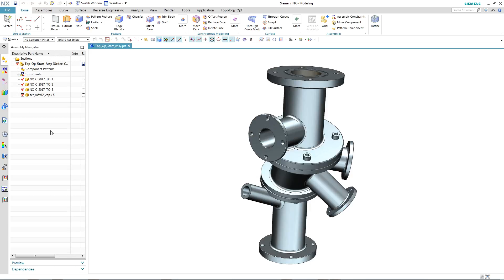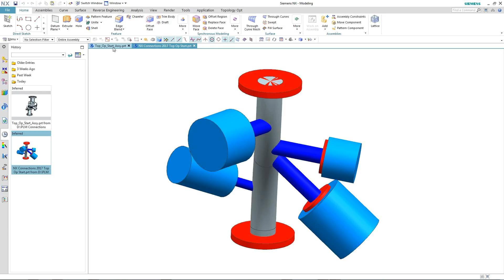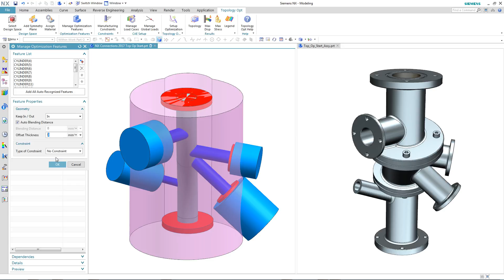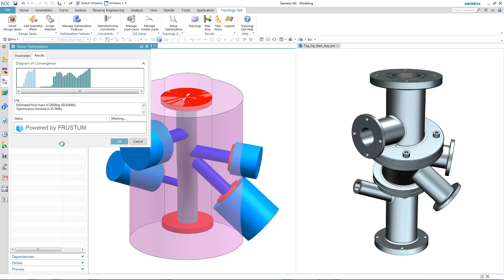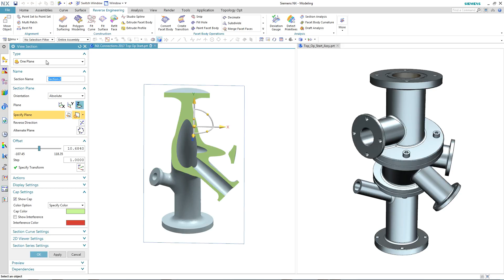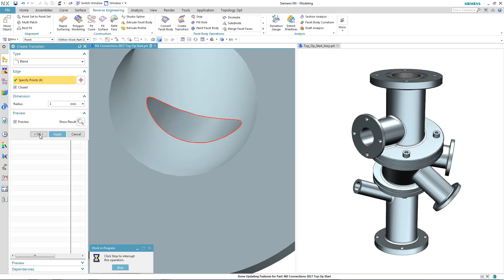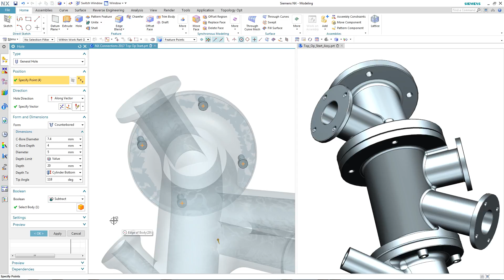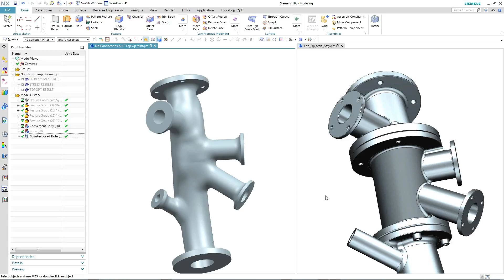NX 12 Topology Optimisation and Convergent Modelling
...movie is a capture of a live demonstration done at PLM World 2017 in Indianapolis. It shows a sneak preview of some of the new, cool functionality available to you in NX 12 plus some current technology such as Topology Optimization and Convergent Modeling.